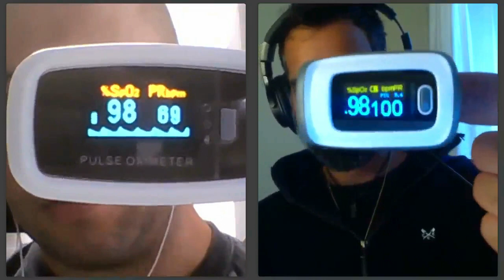How To Control Your Heart Rate Naturally - Science Thought This Was Impossible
In this video we show you that is possible to control Heart Beat, Inflammation and Blood Pressure Naturally.

Bringing your heart beat up and down consciously was previously thought of as impossible by science. However, ancient yogis and Pranayama practitioners have known for thousands of years that it's actually very simple to influence our autonomous systems such as the heart beat, immune system, inflammation in the body etc.

Once you understand how to control your heart beat, and why that happens, you will be able to naturally control inflammation levels in your body, blood pressure,  depression and much much more.

In SOMA Breath, that's what we teach. If you would like to know the techniques to actually do that, start by trying out this amazing meditation:

Much Love!
The Renegade Pharmacist